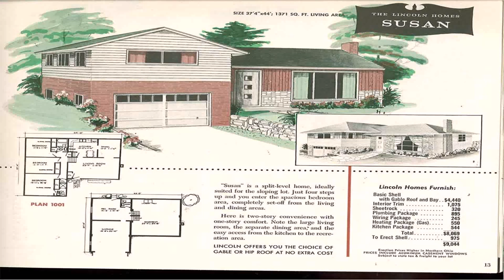House Plans Beach Style Australia (see description)